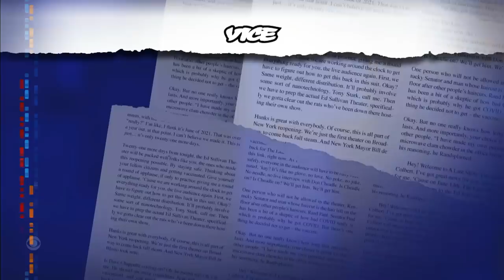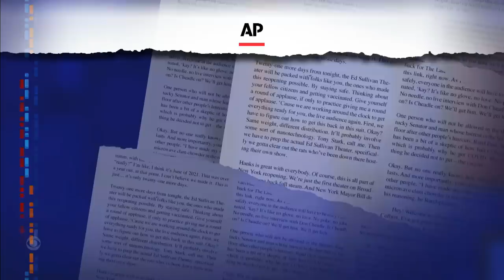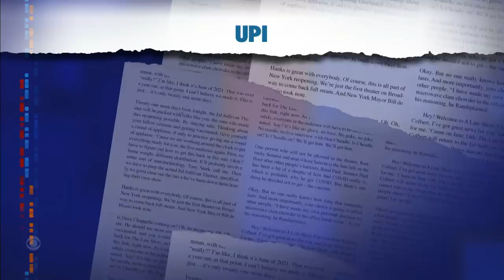Meanwhile... People Hate Commuting | A Song For The King Cobra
Meanwhile... It turns out people prefer not to spend hours and hours commuting to the office, and Stephen Colbert shares a very special song about a king cobra that escaped a zoo in Sweden.